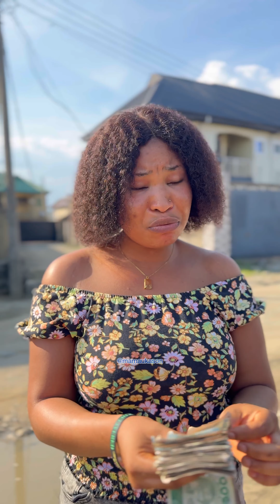She finally say yes to papi